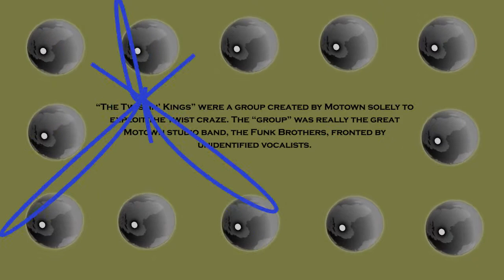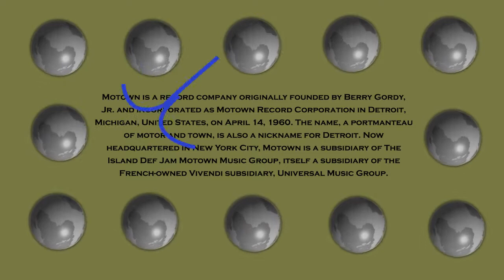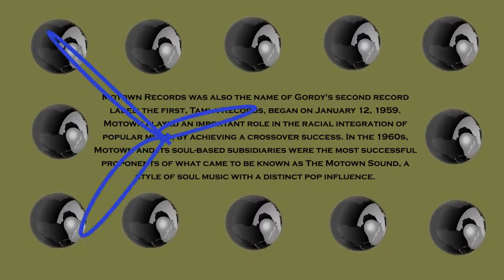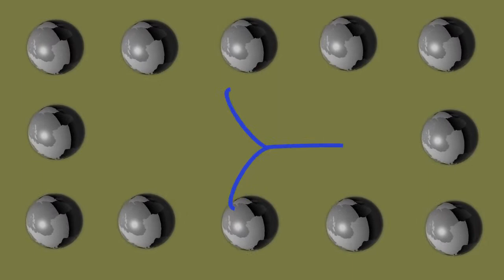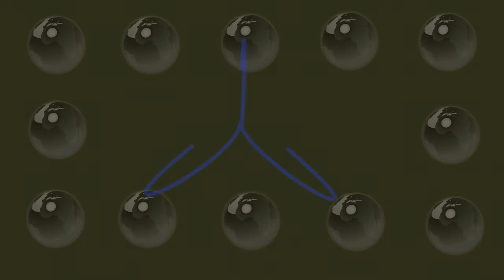Twistin' Kings - Twistin the world around (1961)